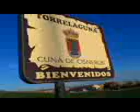Torrelaguna, en donde nació el Cardenal Cisneros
Torrelaguna, en donde nació el Cardenal Cisneros. Carteles a la entrada del pueblo.